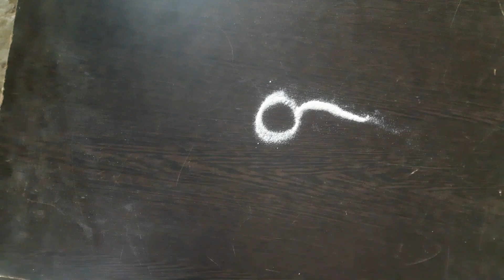muggulu rangoli mustwatch explore sidedesignsformuggulu sideboarddesigns viral tranding seo